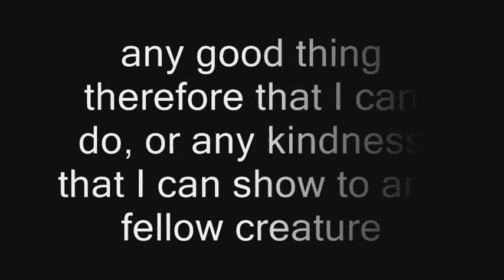WILDLIFE FILES AUGUST 20TH 2009